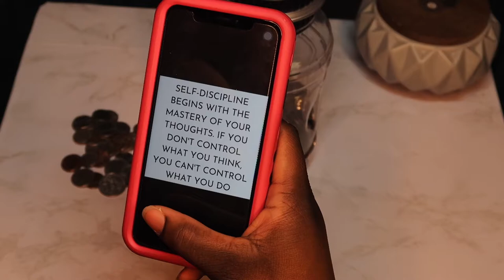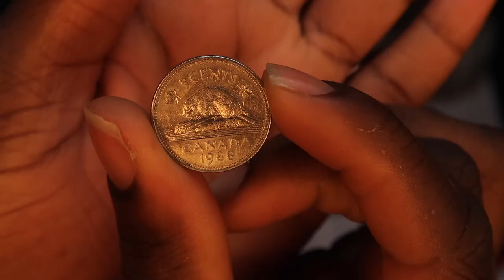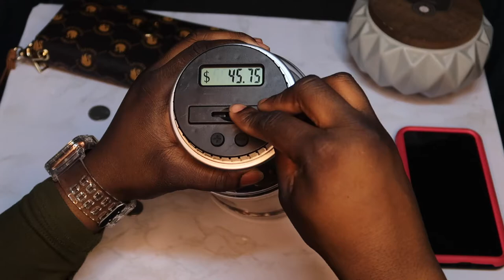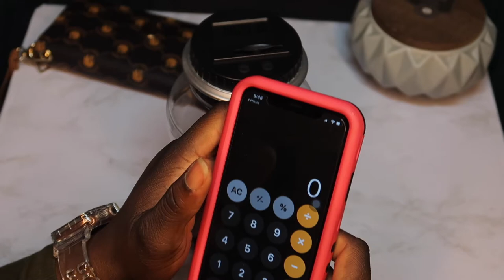First Coin Stuffing| Using A Digital Piggy Bank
If You Want To Come Along With Me On My Journey Feel Free To Subscribe, Leave A Comment Down Below, And Turn On Your Post Notifications To See All Videos I Post From This Point Forward.